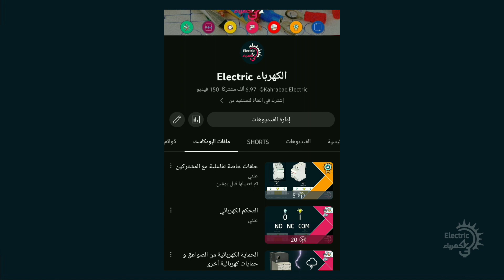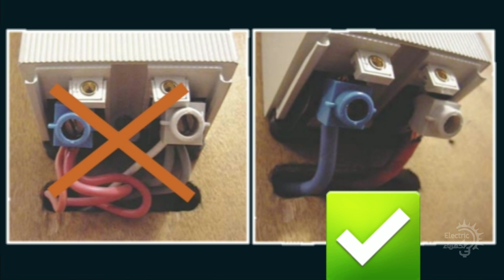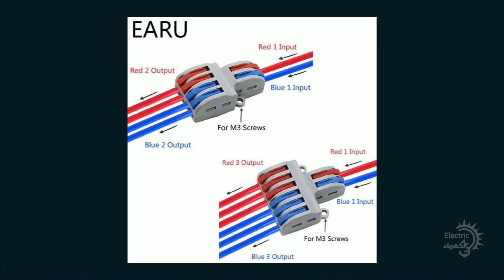أكثر الأخطاء تدميرا في لوحات الحماية والتوزيع الكهربائية .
في هذه الحلقة سأتحدث عن أحد أكبر الأخطاء التي يرتكبها الكهربائيين في توصيل اجهزة الحماية ك والتي تؤدي غالبا الى دمار وإتلاف مرابط التوصيل  او أجهزة الحماية الكهربائية على العموم وطبعا سأعطي الحلول الممكنة لهذه المشاكل

00:00 المقدمة
01:05 ضرورة إستعمال موصل واحد في مرابط توصيل الأجهزة
01:45 أمثلة للأخطاء التي قد ينتج عنها إتلاف الأجهزة
02:39 المشاكل التي تحدث بسبب الأخطاء الكهربائية
04:33 الحلول الممكنة لتفادي مشاكل إضعاف او جمع الأسلاك